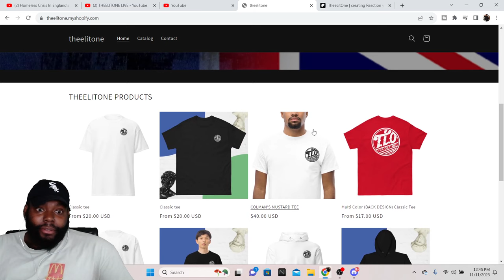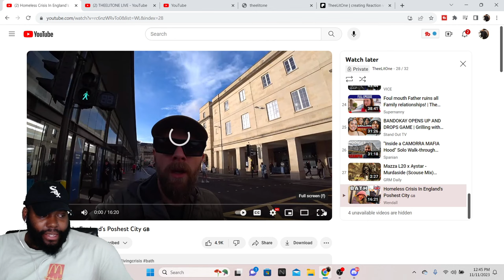CHICAGO DUDES REACTION TO Homeless Crisis In England's Poshest City 🇬🇧